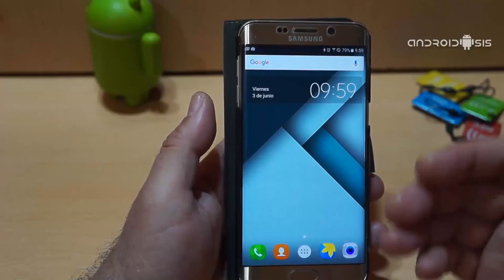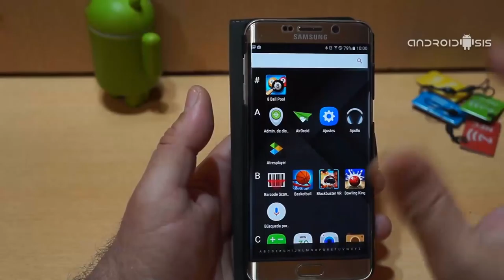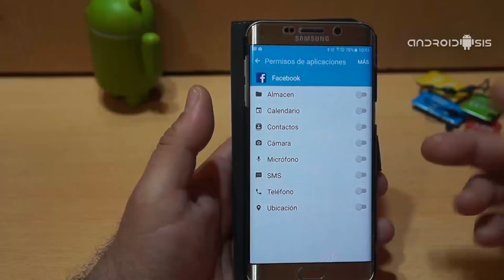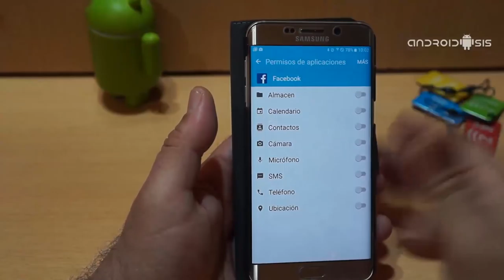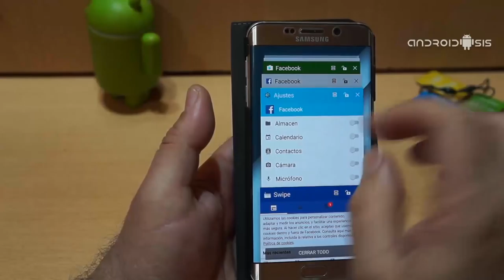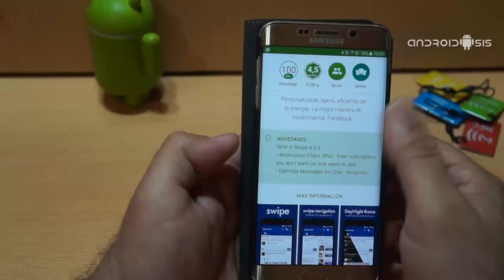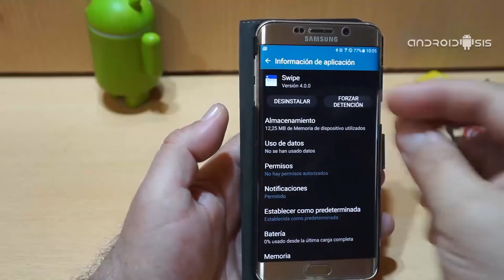Cómo evitar que Facebook nos espíe. Válido para cualquier aplicación instalada en nuestro Android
Ayer mismo os comenté en un artículo que os dejó a muchos de vosotros muy inquietos, la posibilidad más que probable de que Facebook y otras app instaladas en nuestros Androides, fueran capaces de, sin previo consentimiento nuestro, espiarnos gracias a los micrófonos o cámaras integrados en nuestros dispositivos inteligentes. Afortudamente, en el mundo de los dispositivos Android casi se puede hacer cualquier cosa, y en este caso, para tranquilidad de todos los usuarios de Facebook y demás aplicaciones sensibles, os voy a enseñar la manera que tenemos de evitar que Facebook nos espíe. Bueno Facebook o cualquier aplicación que tengamos instalada en nuestro Android.